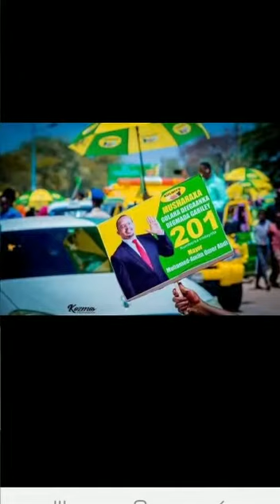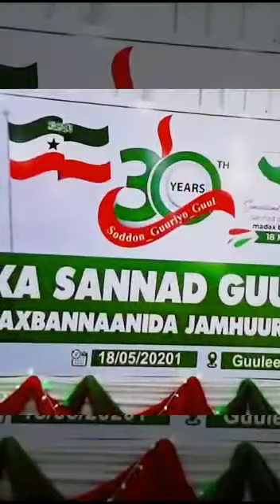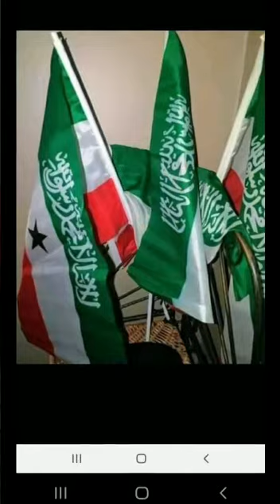Dorashooyinka Somaliland: Dhamaan nabad lagu waaro iyo ilaalinta qaranimada wadanka❤❤❤❤❤❤🌹❤❤❤❤❤❤❤❤❤❤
Somaliland waxaan u rajeynaya doorashoyinka inay turxaan laan ku dhamaato oo ay iska jiraan xanafta aan waxba tarin reebina karta dhadhan aan wanagsanayn sidii tii tartankii madaxweynanimada oo ila hada laga bogsan layahay . Dhamaan nabad lagu waaro iyo ilaalinta qaranimada wadanka